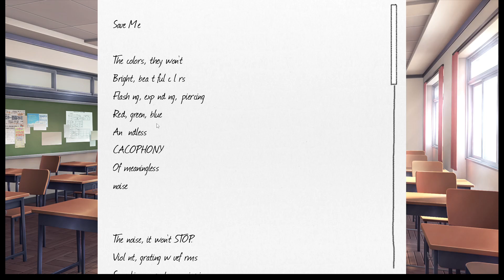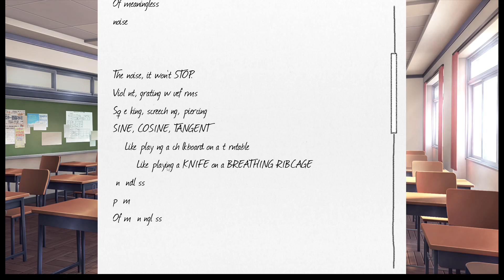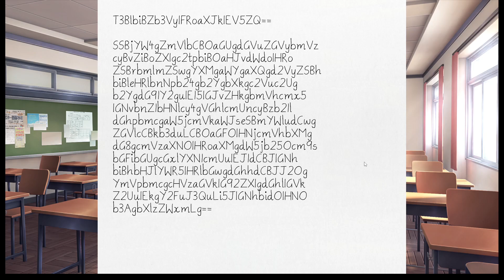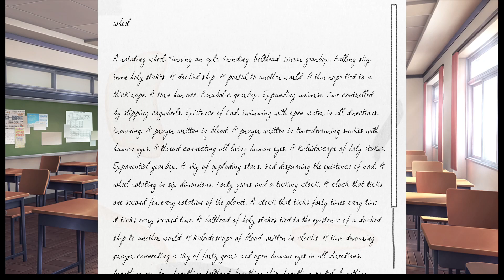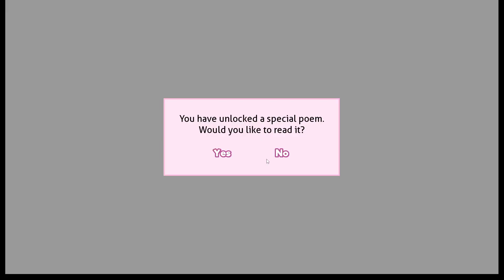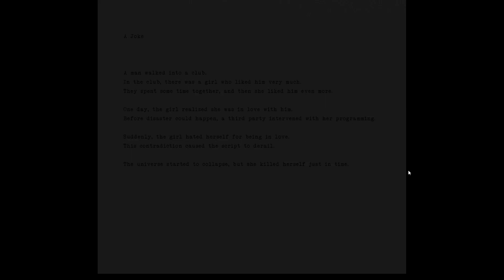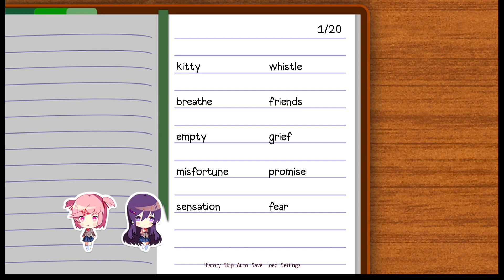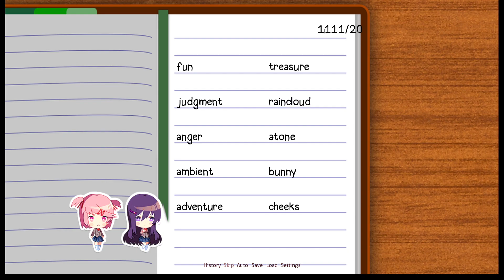OH MY GOD GROSS!| DDLC In-Character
In this video, Natuski/Mitsuki does something ABSOLUTELY DISGUSTING while everyone else in the club acts like they're all going nuts. Things are really getting weird here. Are we nearing the end?

**I am playing fictional characters in this video. As always, anything a character says or that I say in-character doesn't necessarily reflect my real views, morals, or opinions. That should be common sense.**